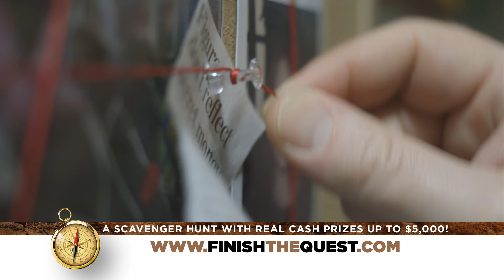TreasureQuest WEB Project